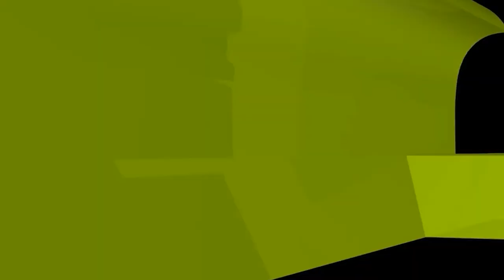পিতা দেনমোহর না দিয়ে মারা গেলে সন্তানদের সেটি আদায় করতে হবে কি?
পিতা দেনমোহর না দিয়ে মারা গেলে সন্তানদের সেটি আদায় করতে হবে কি? new waz II waj II Sheikh ahmadullah